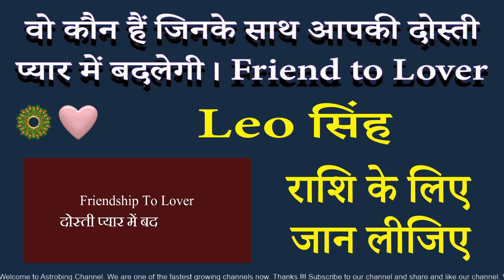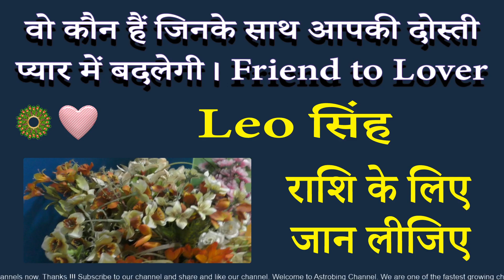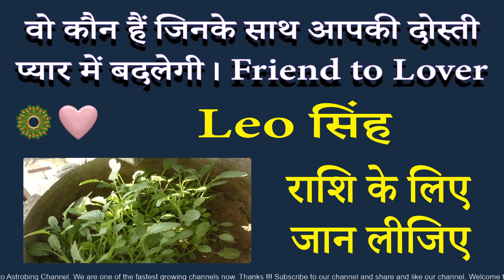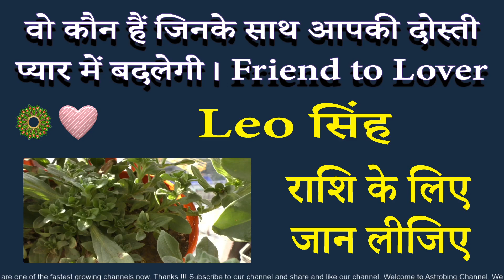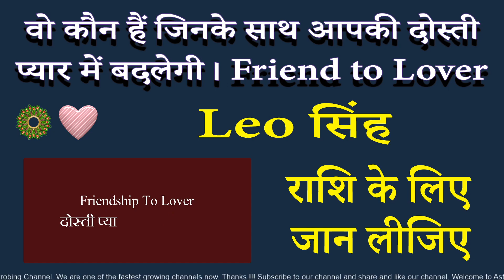इनके साथ आपकी दोस्ती प्यार में बदलेगी। सिंह राशि | AstroBing